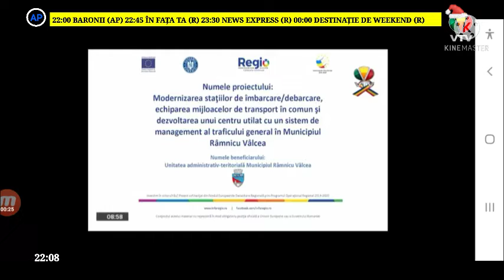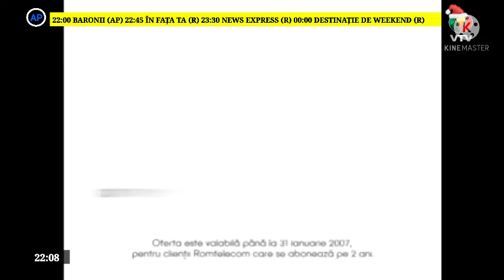VTV Románia | Reklámblokk és társadalmi célú reklámok | 2020. december 30. 22:08 óra